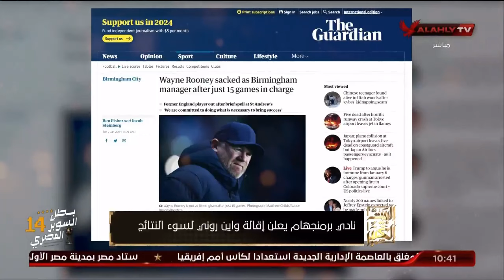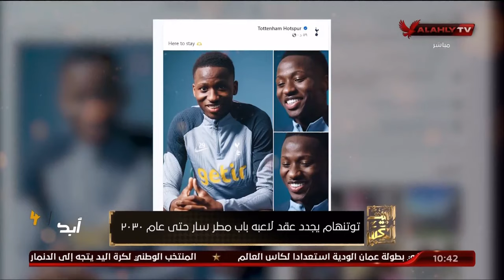جولة في أهم الأخبار المحلية والعربية والعالمية